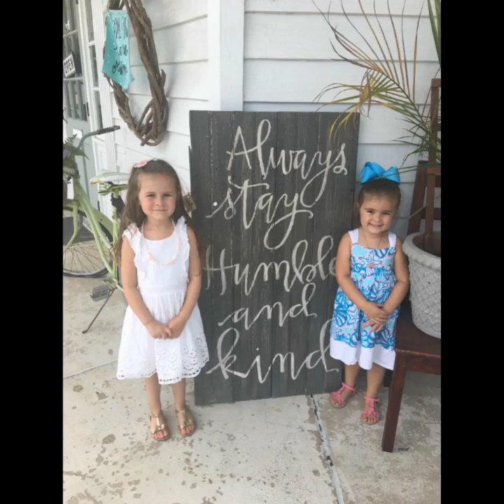Audrey Garthright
A video tribute to a very special woman who made all of our lives richer just because we knew her. Gone too soon. Always loved, always remembered.